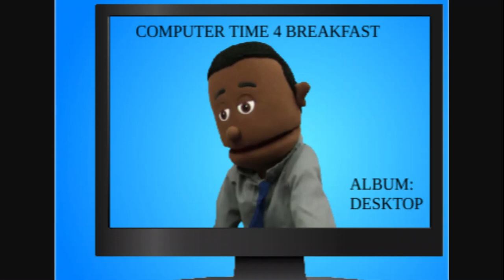Bands 4 Breakfast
Computer time 4 Breakfast?